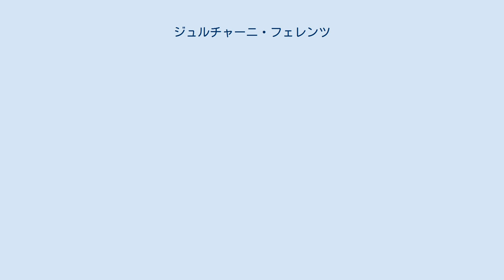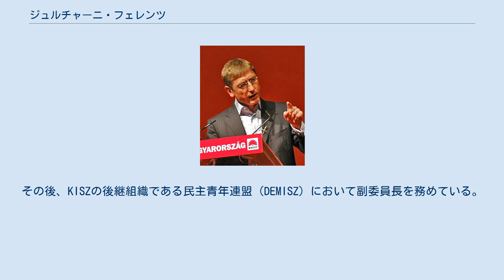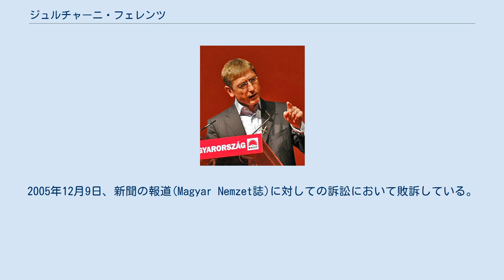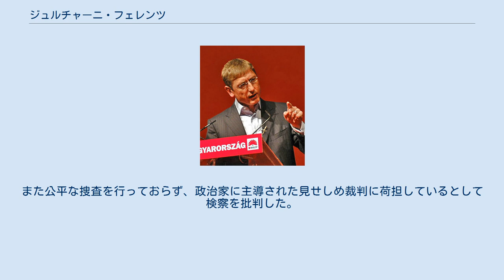ジュルチャーニ・フェレンツ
ジュルチャーニ・フェレンツ（Gyurcsány Ferenc、1961年6月4日 - ）は、ハンガリーの政治家。
元首相。
メッジェシ・ペーテル前首相が連立相手である自由民主同盟（SzDSz）との政策の不一致により辞任したのを受けて、2004年8月25日に所属政党のハンガリー社会党（MSzP, Magyar Szocialista Párt）によって首相候補に推薦され、2004年9月29日、議会の投票により首相に選出された。
賛成票は197、反対票は12。
最大野党は投票しなかった。
2009年4月に首相を辞任。
現在は民主連合（DK）の党首を務めている。
 ハンガリー西部のパーパ市生まれ。
裕福ではない家庭に生まれたとされている。
ヤヌス・パンノニウス大学において1984年に教育学部を、1990年には経済学部を卒業している。
 彼はまず初めに、若い共産主義者たちの組織である共産主義青年同盟（KISz）において政治活動を始めた。
その後、KISZの後継組織である民主青年連盟（DEMISZ）において副委員長を務めている。
しかし1990年以降は政治活動から離れ、実業家に転進し、ALTUS社を初めとするいくつかの会社を設立している。
リスクを恐れない経営手法によって、彼はハンガリーの長者番付の50位にランクインするまでになった。
 2002年、彼は前首相メッジェシ・ペーテルの最高戦略顧問として再び政治に関わるようになった。
2003年にはMSzPに入党し、同年5月にスポーツ青少年大臣に就任している。
彼の任期中、ハンガリーは2004年夏のアテネオリンピックを含む多くのドーピング事件に直面した。
2004年の1月にジェール・モション・ショプロン県の代表に就任する。
同年の夏、彼とメッジェシの信頼関係に大きな問題が表れているように思われた。
噂によると、「メッジェシは首相の座を争うライバルとしてジュルチャーニを恐れているから、大臣を解任したのだ」と。
しかし、間もなくメッジェシは連立相手との齟齬により辞任に追い込まれ、より政権を維持しやすい首相としてジュルチャーニが選出されることになった。
 2度の結婚、4児の父。
ペーテル(1988)、バーリント(1990)は一度目の結婚から、そしてアンナ(1996)とタマーシュ(1997)は現在の結婚による。
妻は法律家であり、ブダペスト大学にて教鞭を執っているドブレヴ・クラーラである。
 首相として挑んだ2006年の議会選挙で、与党の社会党と自由民主同盟が勝利、体制転換後初めて与党の政権続投を実現した。
選挙後、第二次ジュルチャーニ政権を発足させ、行財政改革や医療改革、教育改革に取り組んだが、国民に負担を強いる物であったため、国民の間に不満が高まった。
そして同年9月、選挙戦において財政状況を偽ったとする失言がきっかけで首都ブダペストなど各地で首相辞任を求めるデモが発生、デモは9月17日から地方議会選挙直前の9月29日まで継続した。
10月1日に行われた地方議会選挙で社会党は大敗、大統領であるショーヨム・ラースローや最大野党であるフィデス＝ハンガリー市民同盟（以下、フィデス）からは退陣を求める声が挙がったが、これを拒否した。
同月6日、国民議会で行われた信任投票において信任票が半数を超えた事でとりあえず政権維持に成功した。
 しかし、2008年3月の国民投票（入院費・受診料・授業料の導入に関する是非）後、改革の進め方を巡って与党内で対立が激化、同年4月に自由民主同盟が政権から離脱した事で社会党の単独少数政権となった。
そして世界金融危機の直撃を受け、ハンガリーは国際通貨基金（IMF）等に総額200億ユーロの緊急融資を要請する事態に陥り、2009年3月21日、辞意を表明した。
首相辞任後の翌2010年4月に行われた議会選挙でフィデスが圧勝、与党社会党は大惨敗を喫し、下野する事になった。
選挙後の2011年10月、より幅広い中道左派勢力の結集を目指すため、自身を含めた社会党議員10名と共に社会党を離党して、新党を結成する方針を表明。
11月、院外政党である民主党を引き継ぐ形で新党「民主連合」を結成、党首に選出された。
 これまで批判されてきた政府と国民の対話のあり方を改善できる唯一の首相として、彼は連立与党に支持されていた。
彼らは2006年春の選挙において、彼とともに勝利することを望んでいる。
 強く指摘されているジュルチャーニの軽い演説手法は、（不...